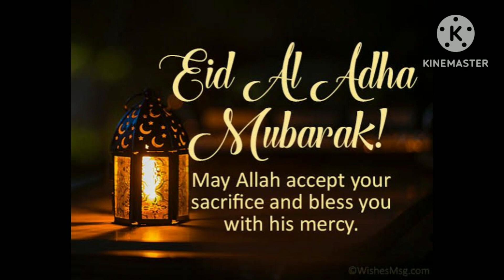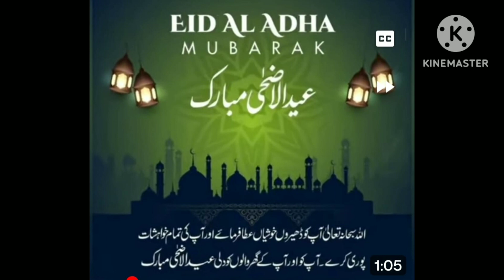گوگل شریف والوں قربانی کا کیا ہوگا